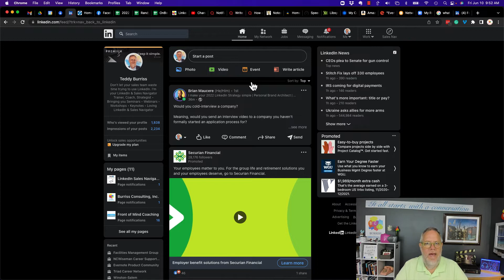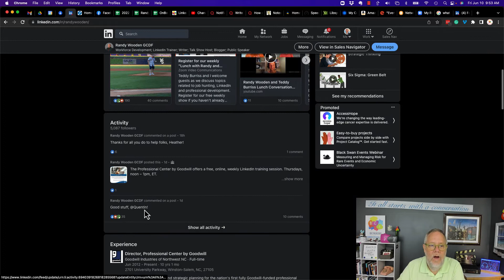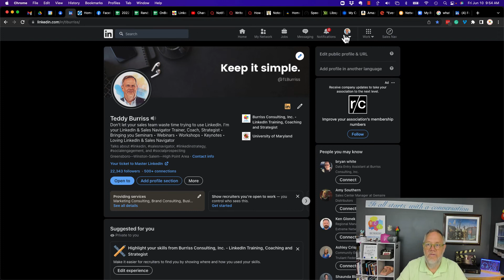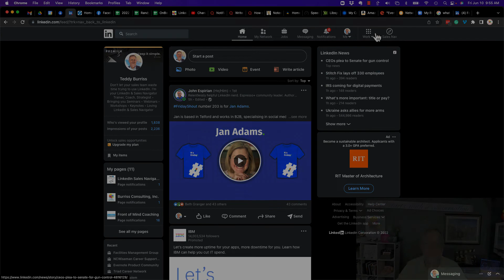Can I hide my Follower Count from other LinkedIn Members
The answer is no - however, I discuss and demonstrate what you can and can not do with the Follower numbers on your LinkedIn Profile

Teddy Burriss
LinkedIn Strategist & Trainer